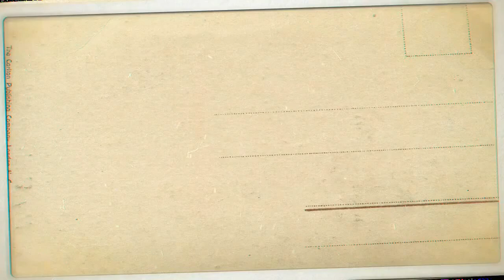JOSHUA APPIAH - Exceptional Performance 2021